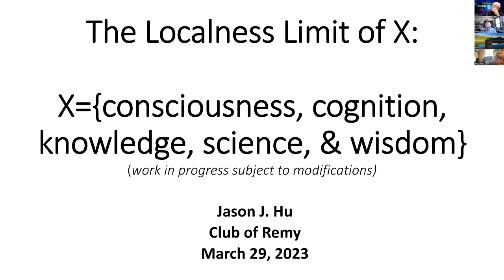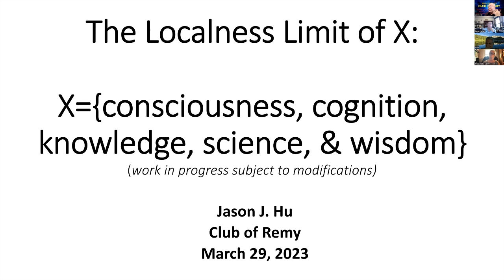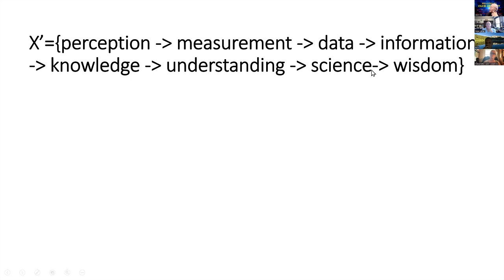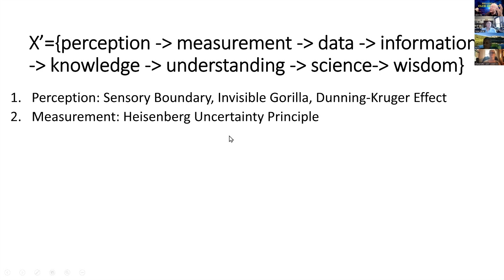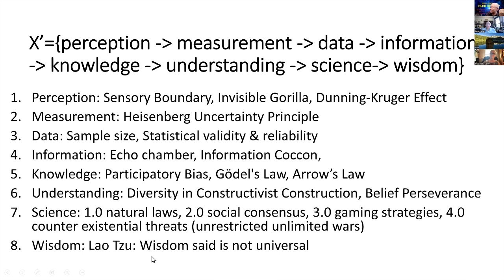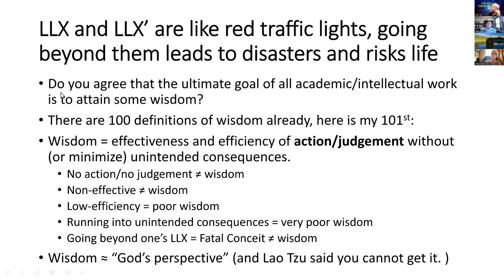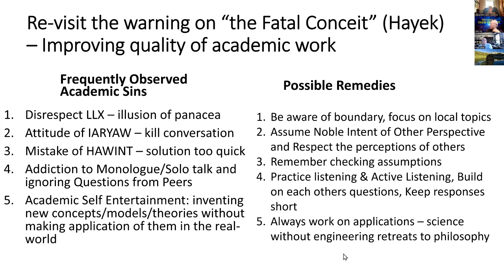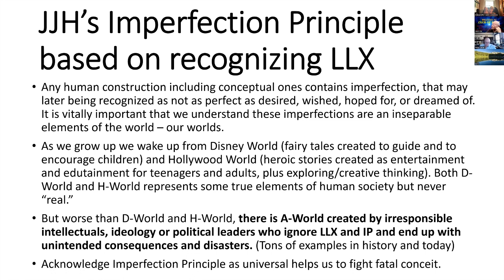Jason Hu: Follow-up session for Francis Heylighen’s Limited Field Theory of Consciousness Session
Follow-up session for Francis Heylighen’s Limited Field Theory of Consciousness Session – Peter Cariani, Jason Hu, Jerry LR Chandler